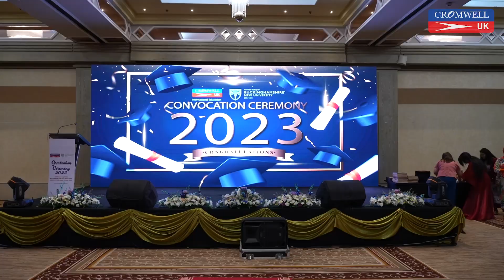Cromwell UK Graduation Ceremony Held on 17th June 2023 at Millennium Plaza, Dubai.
🎓Hats Off Graduates🎓

Capturing the essence of an unforgettable journey! 🎓✨ Join us as we relive the cherished moments from our graduation ceremony. From the anticipation-filled halls to the joyous cheers of success, this video encapsulates the spirit of accomplishment and the start of new chapters.

Witness the proud smiles, the heartfelt speeches, and the camaraderie that made this day truly special. We extend our deepest gratitude to our incredible faculty, supportive families, and dedicated friends who helped us reach this milestone. Here's to the memories we've made and the bright futures that lie ahead! 🎉